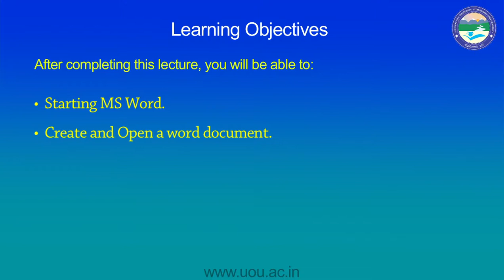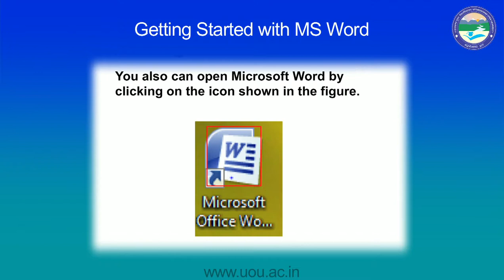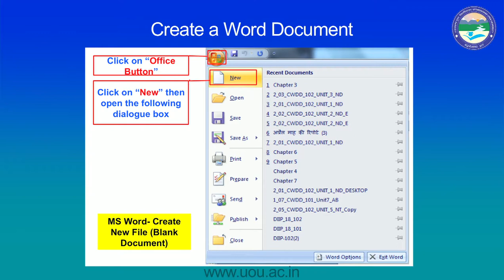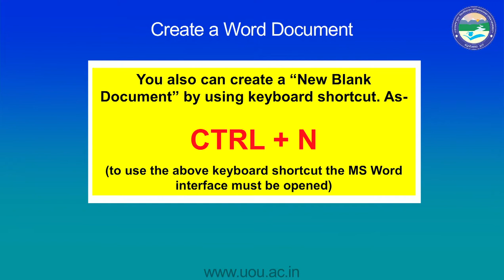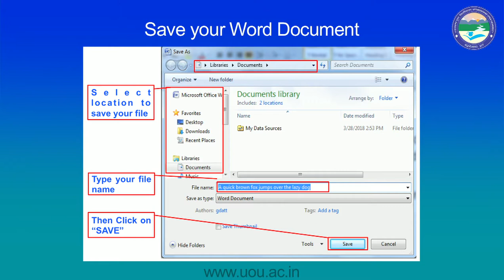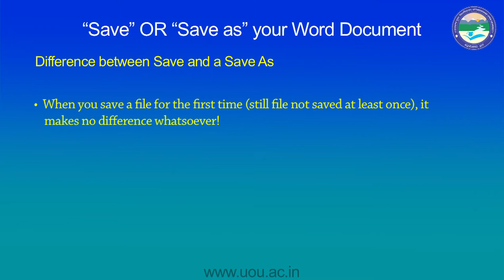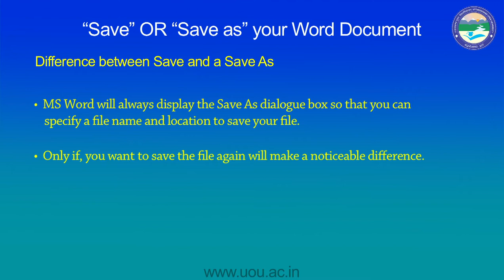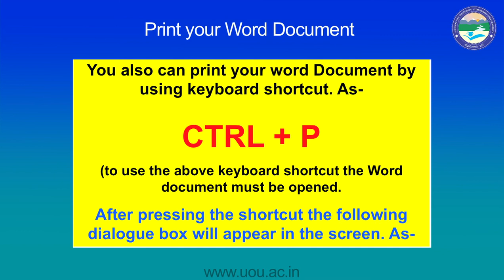Getting Started With MS Word